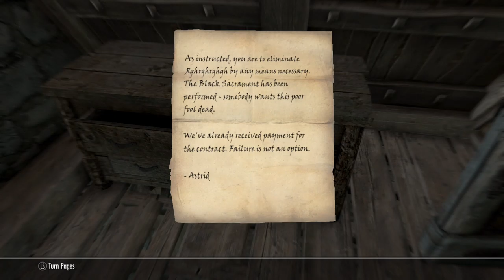Nose Picker Returns